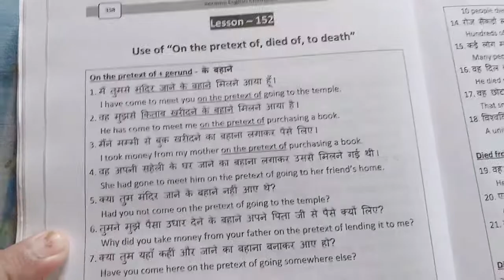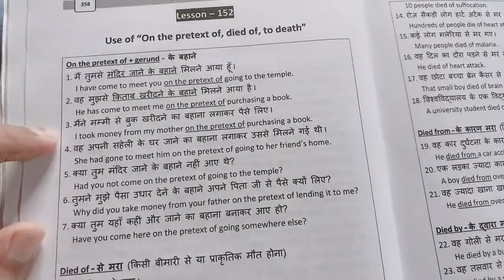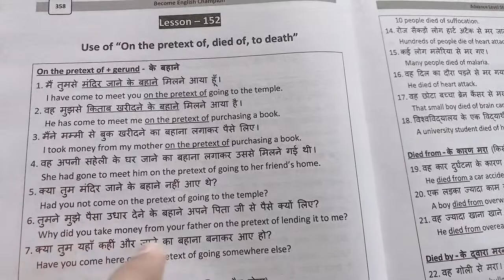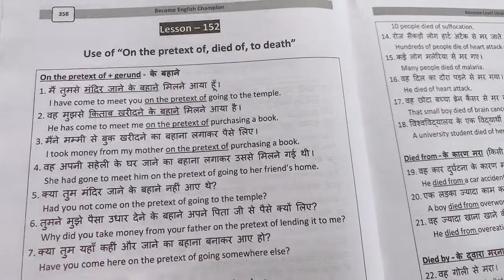“On the pretext of + gerund” spoken structure 1 from lesson 152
If you want to learn spoken English then this structure will definitely be helpful for you, you need to practice this structure everyday to get fluent in spoken English so do practice using this advanced structure and become English champion.